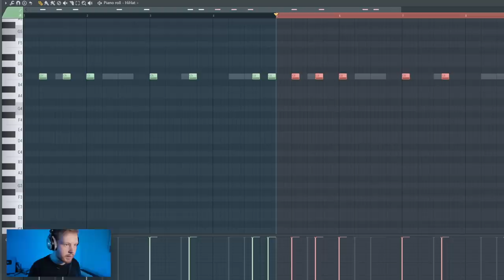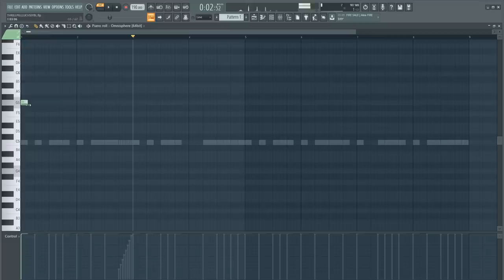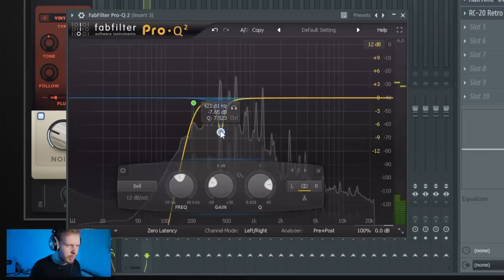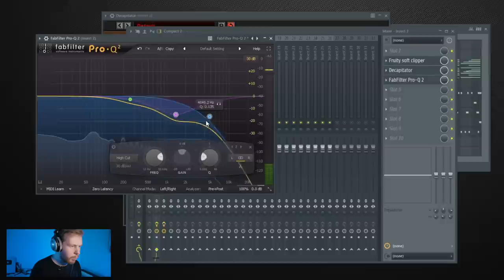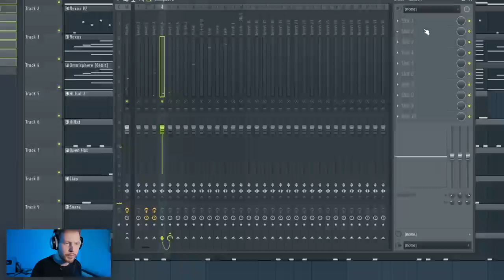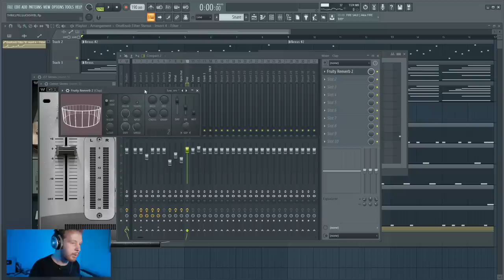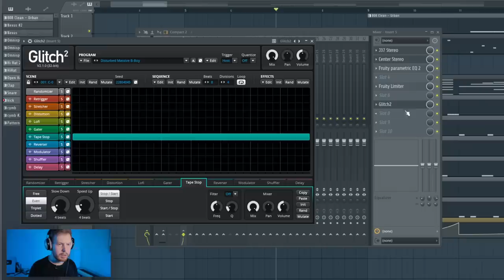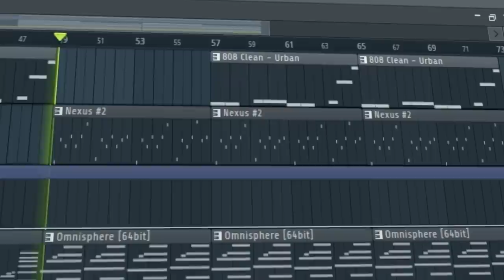ПИШЕМ МИНУС ГРУСТНАЯ ПЕСНЯ В FL STUDIO 20 - THRILL PILL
в этом видео я покажу как в FL Studio 20 написать минус песни THRILL PILL, Егор Крид, Morgenshtern - Грустная Песня за 12 минут. Особенностями этого трек являются его клабное звучание и жирное вайбовое звучание бита и 808 баса. В этом видео я покажу как прописать каждый инструмент, как прописать жирный 808 бас. как прописать клубный trap бит, как это все обработать, что бы это круто звучало. Все это в ФЛ Студио 20. Будем творить битмейкинг!
Как только это видео наберет 2000 лайков, я выложу проект этого бита в своем паблике Школа Битмейкинга ВК

Прошлые видео, уроки и туториалы по FL Studio
- ПИШЕМ МИНУС В СТИЛЕ LIL KRYSTALLL и BIG BABY TAPE В FL STUDIO 20
- СТАНЬ МАСТЕРОМ ПИАНО РОЛЛА В FL STUDIO 20 ЗА 10 МИНУТ ВИДЕОУРОК